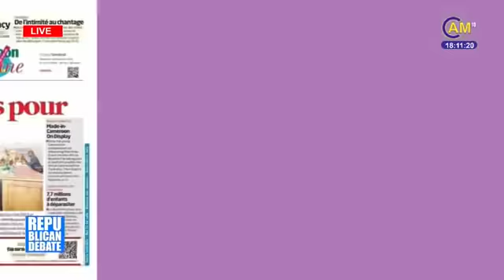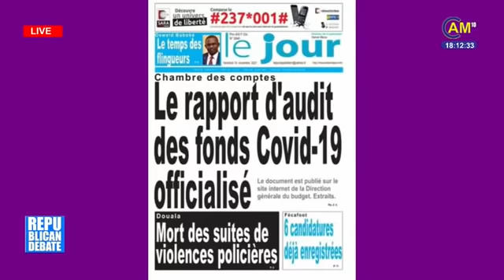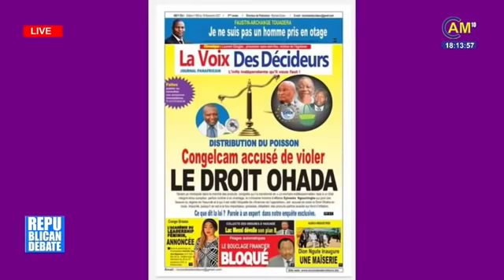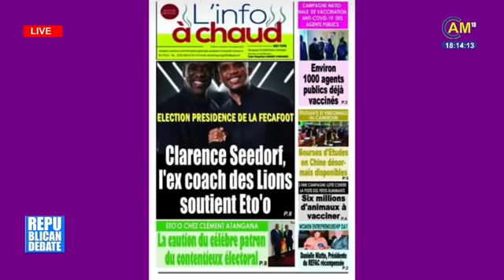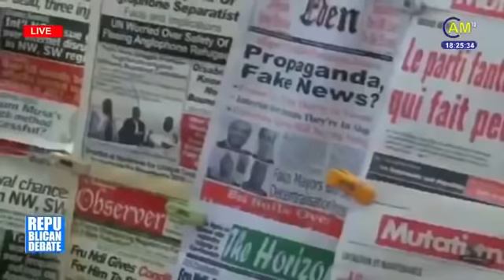Anglophone Crisis: Lawyers Abandoned AYUK TABE & Companies?